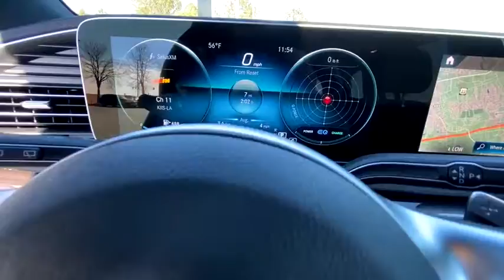2021 Mercedes-Benz GLS Duluth, Lawrenceville, Cumming, Johns Creek, Atlanta, GA M12570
Black New 2021 Mercedes-Benz GLS available in Duluth, Georgia at  Atlanta Classic Cars. Servicing the Lawrenceville, Cumming, Johns Creek, Atlanta, GA area.
2021 Mercedes-Benz GLS GLS 580 - Stock#: M12570 - VIN#: 4JGFF8GE1MA386108